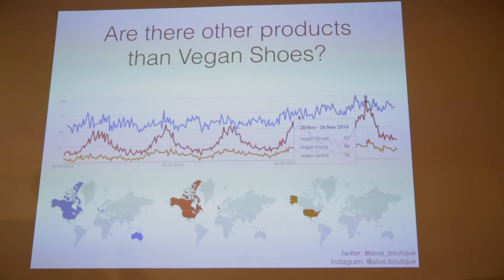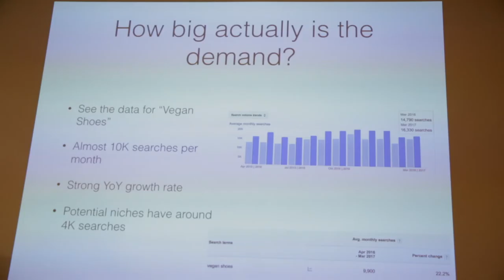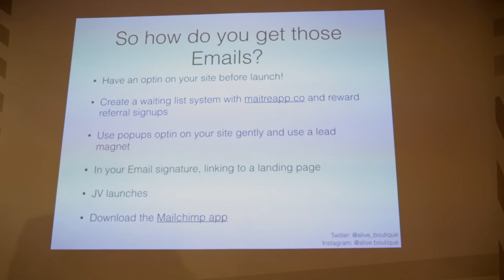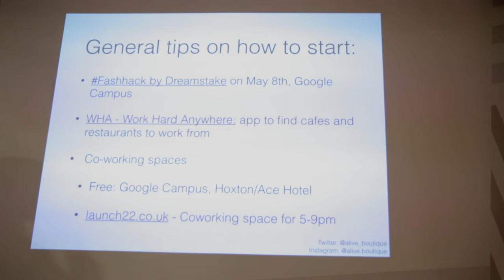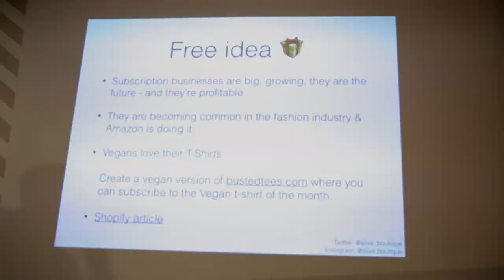How To Build An Ethical Fashion Business | Lucas Windhager | Alive Boutique | Vevolution Topics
Lucas Windhager is the founder of Alive Boutique, he gave this talk at Vevolution Topics Ethical Fashion which took place in London on the 2nd May 2017.

Vevolution is an events and media startup sharing ideas that need spreading.

* Vevolution Education Limited is in no way responsible for views expressed in this talk.